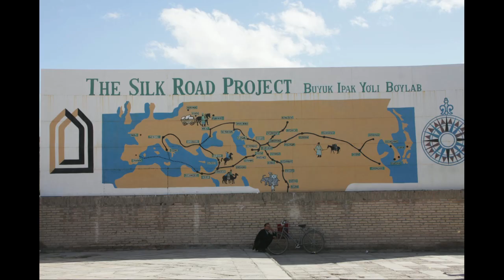Uzbekistan, il paese dei mausolei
Descrizione dei luoghi e della storia del paese